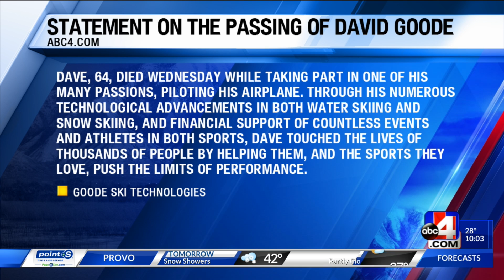Pilot killed in Roy plane crashed identified as founder of Utah ski company